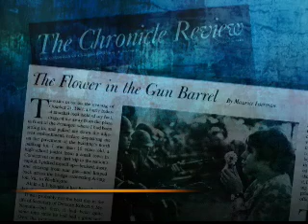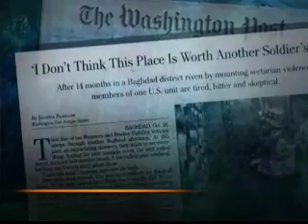What wasn't news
In October there was a protest. Did you hear about it?

Bill Moyers Journal.